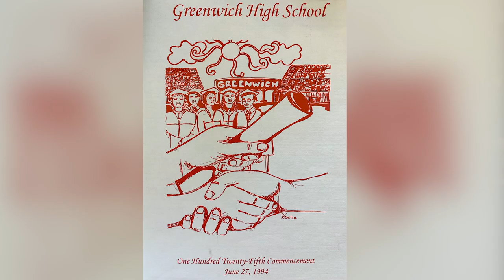Distinguished Faculty Award 2021 - Denitsa Bliznakova